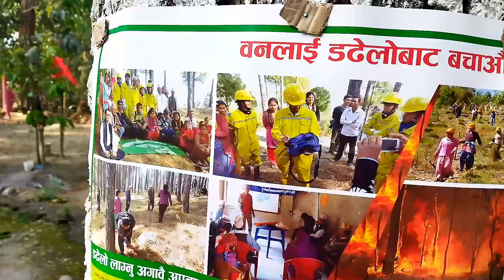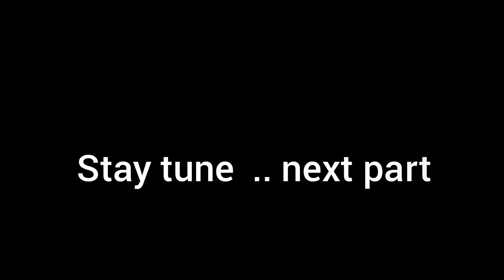Saptakoshi -Ramdhuni Temple (Sunsari) Ghumgham -_-Beautiful place 2079 part -1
Your Quaries
Ramdhuni Temple
Dhuni ban
Ramdhuni dharmasthal    ( रामधुनी)
Ram sita place stay
Ramdhuni temple sunsari
Ramdhuni sunsari
Saptakoshi
koshibarrage
Saptakoshi bank
koshi river side            (सप्तकोसी )
saptakoshi nadi

sorry for background wind sound i will  manage soon for clear sound

Actually i create in this video my own tharu language so it's creative and easyto know and learn a thanu language

so you guys asked can i used in social media your video okay use in fb , twiter ,instagram.. but not in youtube please

Background music
Viss ningthouja

Editing from
Inshot mobile apps

i hope you enjoyind to watch my videos

VIEWS Hope
1K in April 2023
10k in june 2023

Thank u🙆‍🙋🙋🎎💚💚💚💚